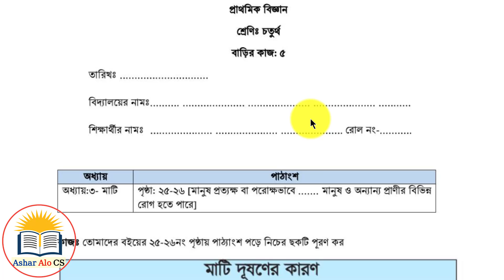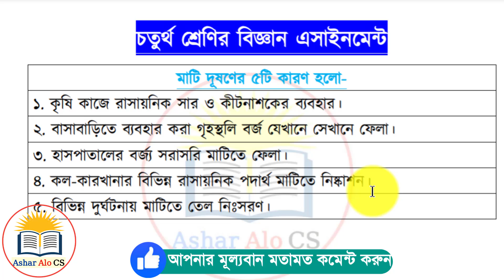Class 4 Science Assignment 5th Week Answer 2021 ৷৷ চতুর্থ শ্রেণীর বিজ্ঞান অ্যাসাইনমেন্ট ২০২১